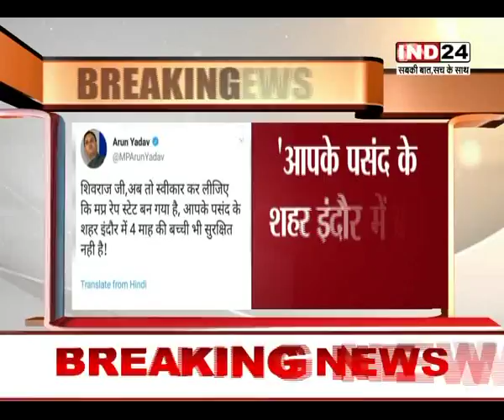कांग्रेस प्रदेशाध्यक्ष का ट्वीट